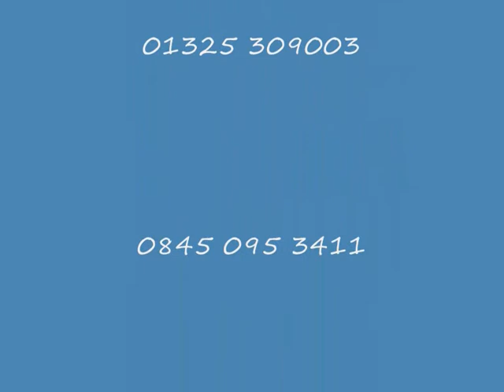Blinds Trade Blinds Factory Blinds by BlindsTrade.com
Setting up your own window blind business, or finding a new trade blinds supplier.